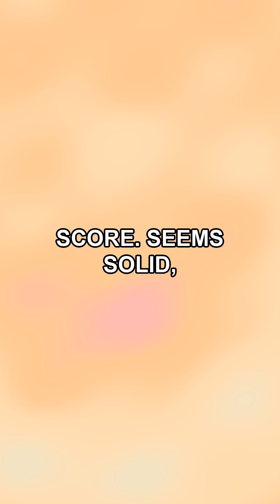What is Cross-Validation?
Your AI model scored 95% accuracy... but is it actually good? 🤔

Most people test their models ONCE and call it a day. But that single test might be lying to you.

This is why cross-validation exists – and why it's the difference between a model that works in the lab vs. one that works in the real world 💡

Watch to learn how k-fold cross-validation puts your model through multiple rounds of testing to give you the REAL performance score (not just a lucky one)

Save this if you're studying ML or building models 📌

Follow @NeedtoKnowAI for more AI concepts explained simply ✨